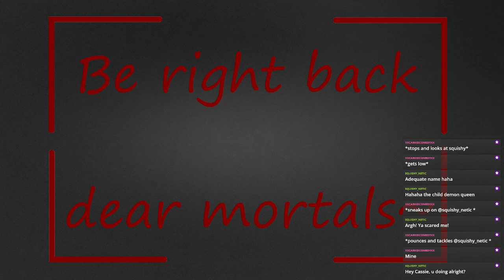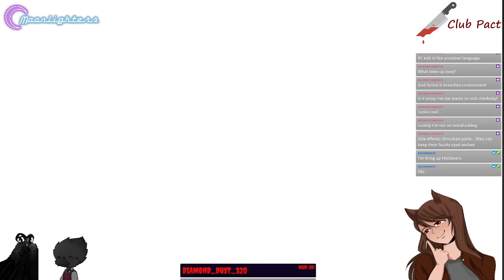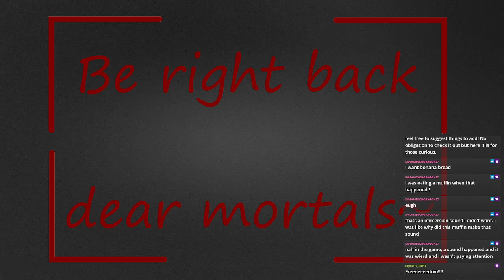Shocking Developments - Pacific Drive (2)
I wonder just how many anomalies this game has

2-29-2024